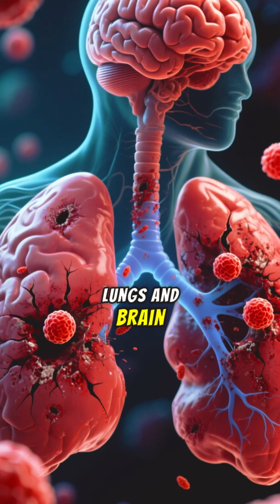What If Oxygen Levels Doubled Overnight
What if oxygen levels suddenly doubled overnight? 🌍
At first, humans would feel energized — but this extreme change would quickly turn dangerous.

In this short, you’ll discover:
• What happens if Earth’s oxygen levels double
• How too much oxygen affects the human body
• Why fires would become uncontrollable
• What science says about oxygen toxicity
• How nature and insects would change

This is a mind-blowing science “what if” scenario that shows why Earth’s atmosphere is perfectly balanced.

Watch till the end — the final effect might surprise you.